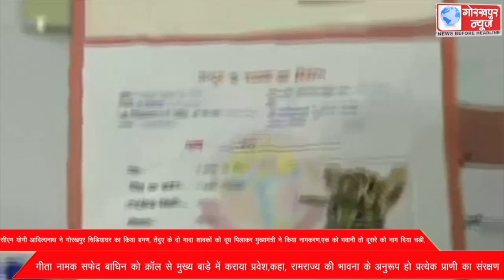सीएम योगी आदित्यनाथ ने गोरखपुर चिड़ियाघर का किया भ्रमण, तेंदुए के दो मादा शावकों को दूध पिलाकर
सीएम योगी आदित्यनाथ ने गोरखपुर चिड़ियाघर का किया भ्रमण, तेंदुए के दो मादा शावकों को दूध पिलाकर मुख्यमंत्री ने किया नामकरण,एक को भवानी तो दूसरे को नाम दिया चंडी, गीता नामक सफेद बाघिन को क्रॉल से मुख्य बाड़े में कराया प्रवेश,कहा, रामराज्य की भावना के अनुरूप हो प्रत्येक प्राणी का संरक्षण